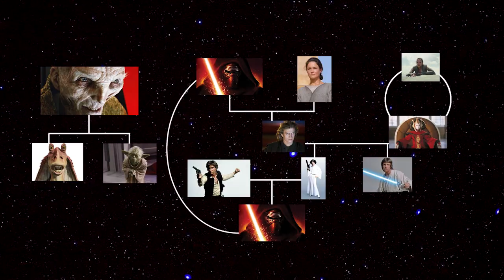Star Wars Episode 9 Predictions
No Snoke Spoilers